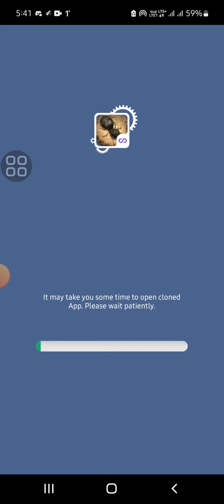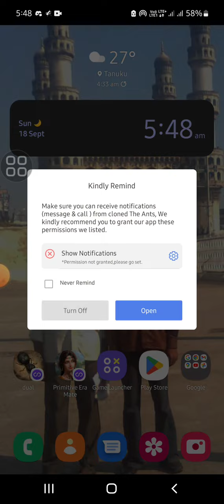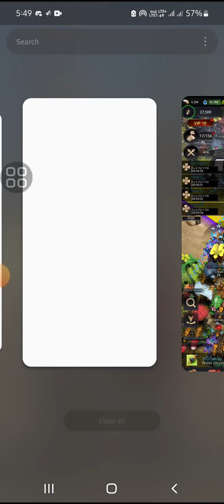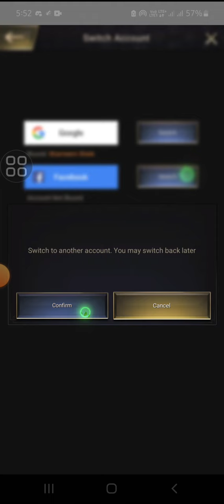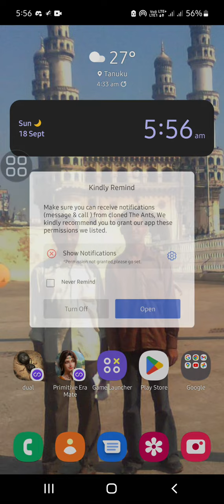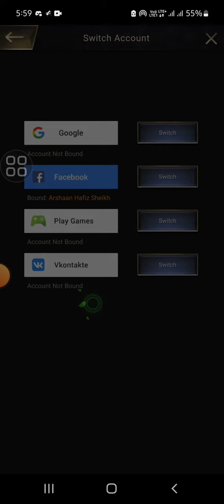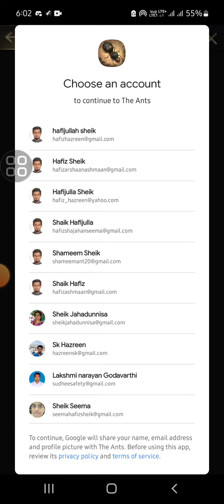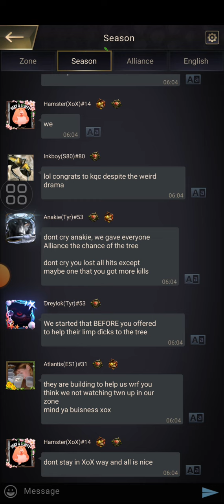Lost land tree capturing